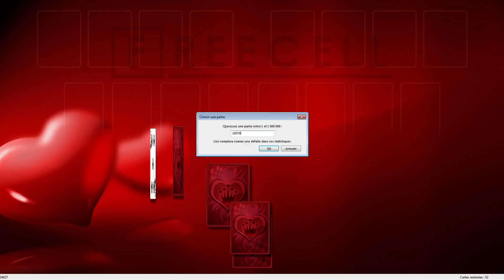Solution to freecell game #19370 in HD